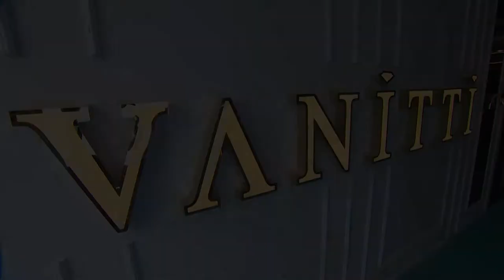Vanitti - Modef Expo 2019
Vanitti için Modef Expo fuarında hazırlamış olduğumuz tanıtım filmi.